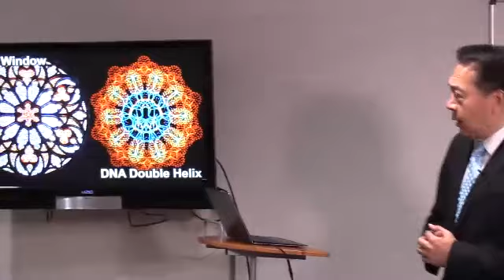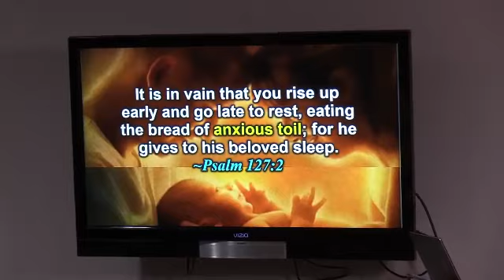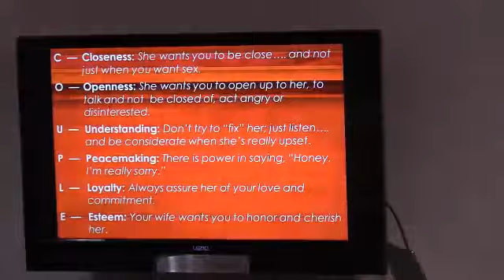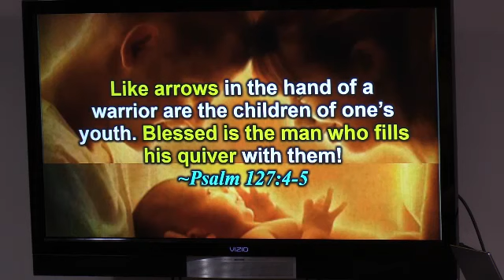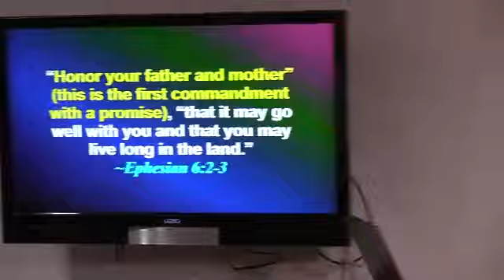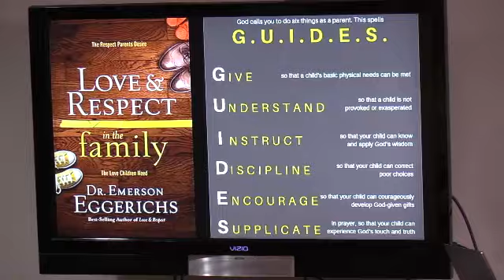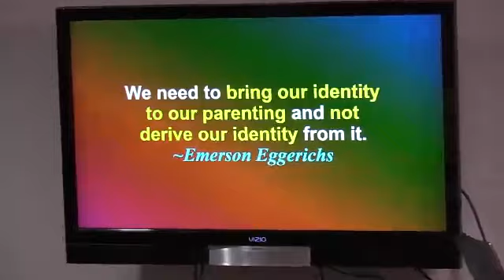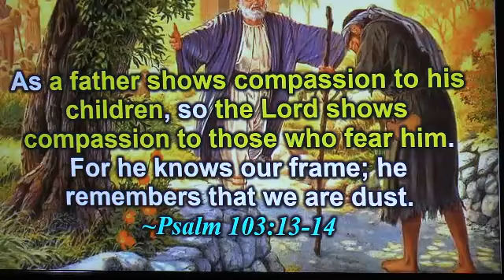2nd Quarter 2019, Lesson 8 - Season of Parenting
Births are such a common, normal occurrence that often we don’t always fully appreciate the wonder that they are. Imagine what Eve must have felt holding baby Cain in her arms. The changes she experienced in her growing body during those months, the excruciating pain of childbirth, and then seeing this small child, so much like them, yet so defenseless. What an experience it must have been for Sarah, in her 90s and way past childbearing age, to contemplate upon the face of her own son, Isaac; she must have laughed every time she pronounced his name. After praying for a son for who knows how long, Hannah held Samuel and said, “For this child I prayed, and the LORD has granted me my petition which I asked of Him” (1 Sam. 1:27, NKJV). The wonder in Mary’s heart, still a young girl, cuddling her son, God’s Son, with a combination of amazement and fear.

At the same time, not everyone has the privilege, and responsibility, that comes with parenting. This week we will spend time exploring the season of parenting with its challenges, fears, satisfaction, and joy.